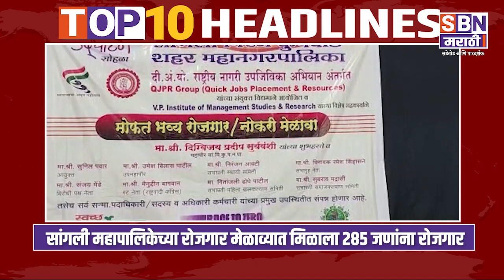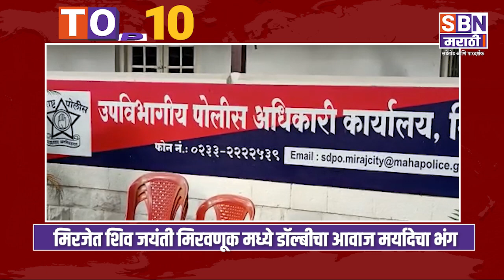SBN MARATHI TOP TEN HEADLINES :- 21- August -2022